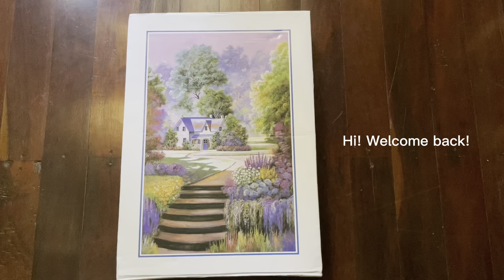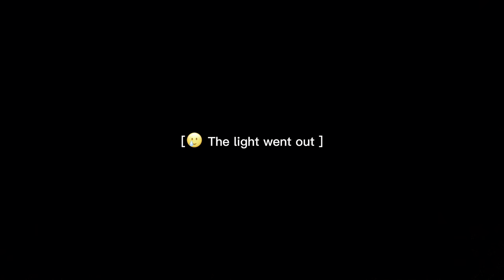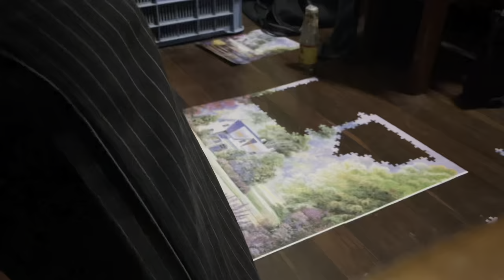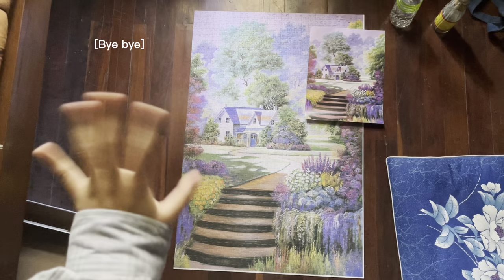How many days did I take to finish this puzzles?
I finished completing this puzzle in 3 days! I made it.

Background music
Chillpeach - In dreamland

Facebook - Kyithar Aye Min Zin